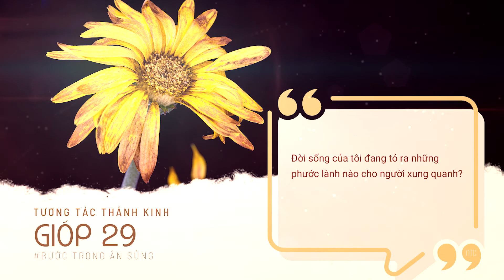[TƯƠNG TÁC THÁNH KINH] ⚡️GIÓP 29⚡️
Kinh thánh: GIÓP 29
🌿 Bài viết: Nhóm Thông Công
🌿 Giọng đọc: Rutơ

⚡️ GIÓP CHƯƠNG 29 đến CHƯƠNG 31 là bài độc thoại dài của Gióp. Bài này được trình bày dưới dạng bài tự biện hộ cho hoàn cảnh của mình trước một phiên tòa. Chương 29 tỏ ra nỗi hoài niệm về đời sống phước hạnh trước đây của Gióp. Chương 30 là lời than khóc cho hoàn cảnh khốn cùng của mình. Chương 31 tái xác nhận ông trong sạch và kêu xin Chúa biện hộ cho ông.

⚡️ GIÓP CHƯƠNG 29 mô tả đời sống tốt đẹp mà Gióp đã từng trải qua. Ông nhớ lại từng phước hạnh, từng sự tôn trọng mà mình có được (câu 1 đến câu 11 và câu 18 đến câu 20). Ông nhớ lại đời sống nhân lành mà mình đã từng sống (câu 12 đến câu 17 và câu 21 đến câu 25).

⚡️ Câu 1 đến câu 11 cho thấy đời sống trước đây của Gióp là rất tốt đẹp. Chúa là Đấng gìn giữ ông. Ngài soi sáng cuộc đời ông. Ngài là bạn của ông và ở cùng với ông. Kế đến, ông là người đáng tôn kính trước mặt mọi người khác. Ông có một địa vị cao trọng trong xã hội lúc bấy giờ. Ông được người trẻ lẫn người già cả tôn trọng. Ngay cả giới thượng lưu và quyền thế cũng đều không có tiếng nói giá trị nào trước mặt Gióp. Hết thảy mọi người đều nhìn thấy Gióp là người có đời sống rất phước hạnh. Riêng câu 18 đến câu 20 cho thấy Gióp nghĩ rằng đời sống tốt đẹp của mình sẽ trôi qua êm thấm, bình yên và lâu dài. Đời sống đó sẽ không có chút suy yếu hoặc hụt mất vinh quang.

⚡️ Câu 12 đến câu 17 và câu 21 đến câu 25 cho thấy đời sống trước đây của Gióp là rất ảnh hưởng. Trước hết, ông giống như một nguồn mang đến sự cứu giúp cho những người nghèo khó và mồ côi. Ông mang đến niềm hy vọng cho người cùng khổ, niềm vui tươi cho người góa bụa. Ông cư xử một cách công chính. Ông bảo bọc cho người mù, người què, người nghèo khó và người xa lạ. Ông trừng phạt kẻ bất chính và giải cứu nạn nhân khỏi tay kẻ ác đó. Tầm ảnh hưởng của Gióp đem đến sự thay đổi tích cực trong đời sống xã hội lúc bấy giờ. Kế đến, Gióp giống như một nguồn của sự trông cậy cho nhiều người. Người ta mong đợi được lắng nghe tiếng ông nói. Người ta nhìn ông để có thể nhận được niềm hy vọng, an ủi, cũng như những chỉ dẫn trong đời sống.

⚡️ Gióp chương 29 cung cấp cho chúng ta thấy một hình mẫu về đời sống phước hạnh và đầy ảnh hưởng của một con người trong thời Cựu Ước. Từ đó, phước lành được tràn tuôn đến cho mọi người khác trong xã hội.

⚡️ Đời sống Cơ Đốc nhân cũng cần nuôi dưỡng những giá trị tương tự. Chúa Giê-xu dạy trong Ma-thi-ơ chương 5 câu 14 và 16 rằng: “Các con là ánh sáng cho thế gian... ánh sáng của các con phải chiếu sáng trước mặt mọi người, để họ thấy những việc làm tốt đẹp của các con và ca ngợi Cha các con ở trên trời.”

⏳⏳ ⏳  Câu hỏi suy ngẫm dành cho bạn:
Đời sống của tôi đang tỏ ra những phước lành nào cho người xung quanh❓

🛐🛐🛐 Cầu nguyện:
Kính lạy Đức Chúa Trời,
Xin cho con kinh nghiệm sự hiện diện của Ngài trên đời sống con. Xin khiến con chiếu ra tình yêu, lòng thương xót và nếp nhân từ cho người quanh con.
Nhân danh Chúa Giê-xu Christ, A-men!